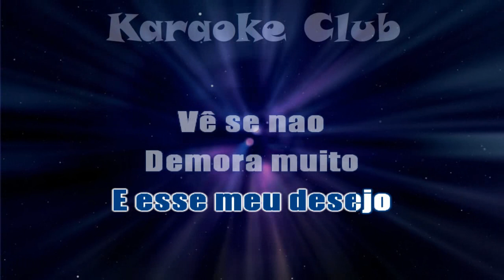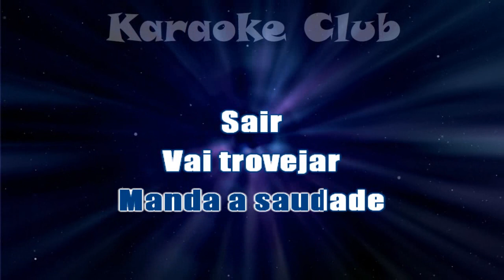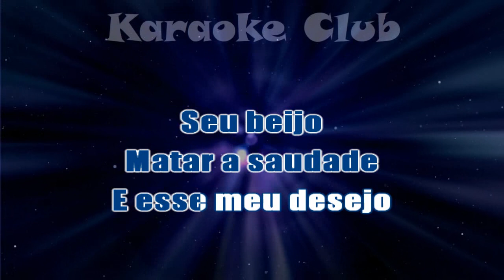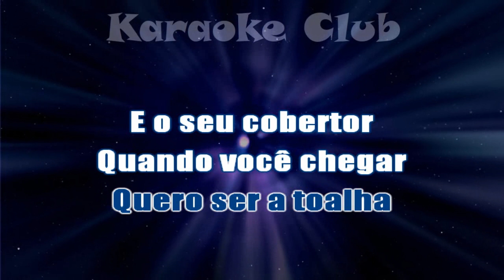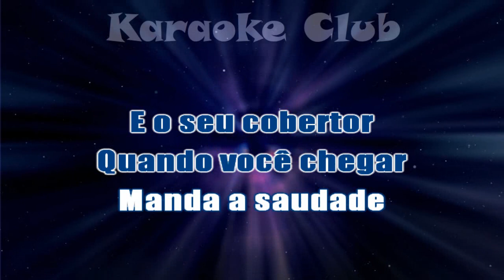VANERA SAMBADA - TEMPORAL DE AMOR ( KARAOKE )